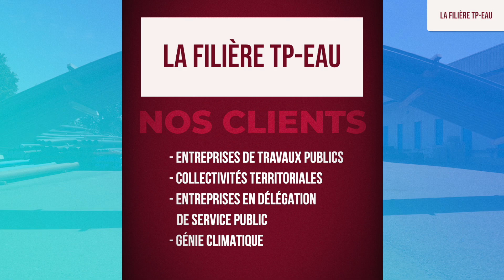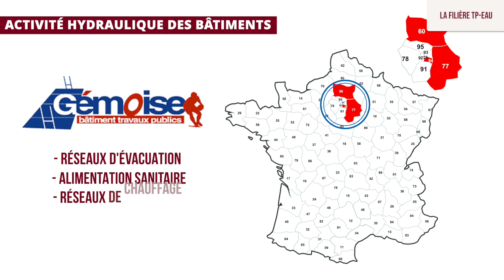Groupe SAMSE Découvrez notre filière TP / Eau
Afin de répondre au mieux à l’ensemble des enjeux des marchés des Travaux Publics et du cycle de l’eau, nos enseignes spécialistes se sont alliées en une filière Travaux Publics - EAU (TP-EAU). Cette filière est un véritable atout pour notre développement.